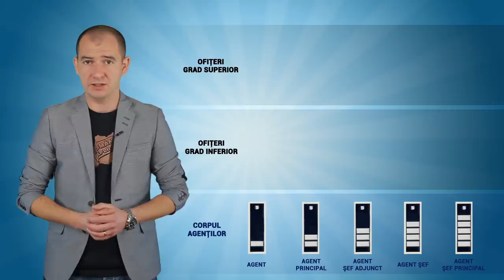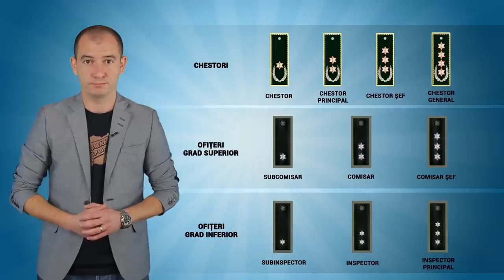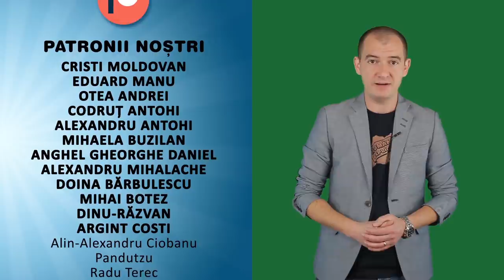Romania Explicata - Gradele in Politia Romana - ep.29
Dacă ți-a plăcut episodul, un SHARE pe Facebook și pe YouTube ne ajută foarte mult! Mulțumim!
Nu uita să te Abonezi pentru cele mai noi episoade!
(dă click și pe clopoțelul care apare lângă, să primești notificare pe telefon fix când dăm drumul la un material nou).

CĂUTĂM PATRONI!

Cosmin Antohi - regie, scenariu, grafică
Claudiu Buzilan - grafică, montaj video, sound FX
Cazino Production - imagine, sunet

România Explicată este o producție Două Producții Mișto SRL.
România Explicată este un pamflet și trebuie tratată ca atare.